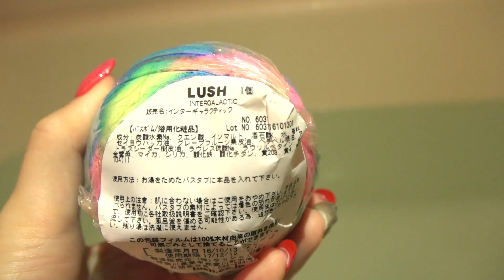【ゆる動画】♡LUSH⭐️インターギャラクティック♡〜お風呂がキラキラに〜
Twitterでこんな動画が見たい！この商品のレビューをしてほしい！
などなど・・リクエストのリプライも気軽にしてね♪( ´θ｀)ノ

↑ 使ってね♡　お待ちしております！！

〒１０６－６１３４
UUUM株式会社　新希咲乃 宛